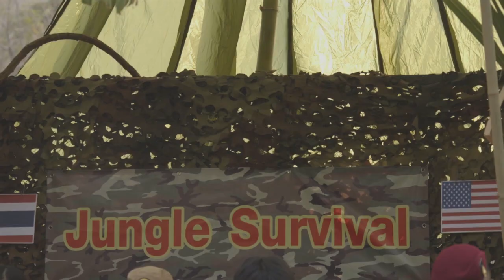Cobra Gold 20: US, Royal Thai participate in jungle survival training *B-Roll*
Credit: Lance Cpl. Sarah Taggett | Date Taken: 02/27/2020
U.S. Marines, U.S. Soldiers, and Royal Thai soldiers participate in a jungle survival course during exercise Cobra Gold 2020 at Ban Dan Lan Hoi, Kingdom of Thailand, Feb. 27, 2020. Service members were taught basic survival skills like finding hydration sources, starting fires, and identifying different food sources. Exercise Cobra Gold 20 is the largest theater security cooperation exercise in the Indo-Pacific region and is an integral part of the U.S. commitment to strengthen engagement in the region. (U.S. Marine Corps video by Lance Cpl. Sarah Taggett)